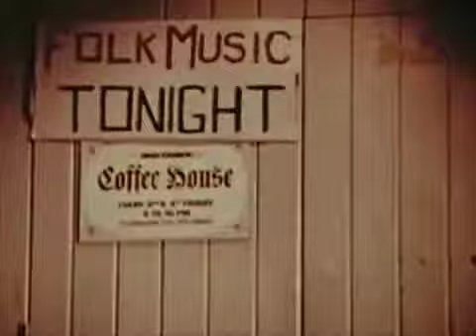How DId I Get So Far from Where I Should Have Been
Music video from The Long Afternoon's second album, "Signifying Nothing", released February 2009.  Video footage is from the 1969 film "Coffeehouse Rendezvous," part of the Prelinger Collection on archive.org.